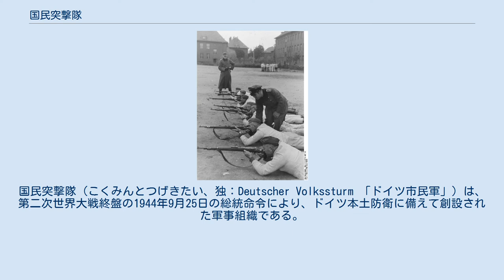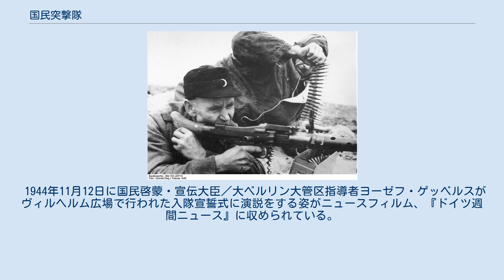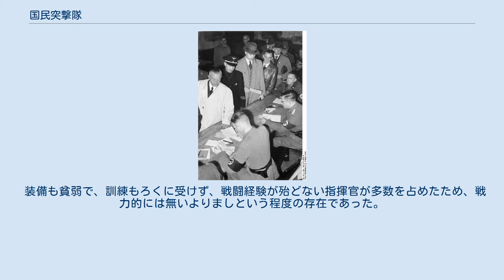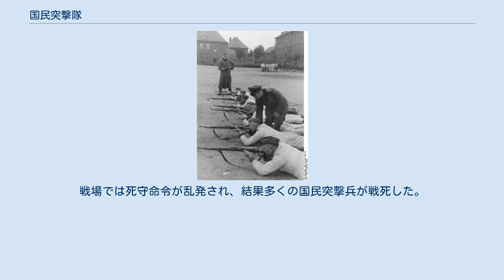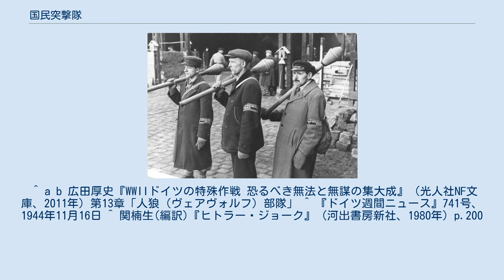国民突撃隊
国民突撃隊（こくみんとつげきたい、独：Deutscher Volkssturm 「ドイツ市民軍」）は、第二次世界大戦終盤の1944年9月25日の総統命令により、ドイツ本土防衛に備えて創設された軍事組織である。
突撃隊とは日本語名称が似るが別の組織。
16歳から60歳の民間人で構成されており、指揮官も軍人ではなく、ナチ党の地元指導者が任命された。
これにより10,180個大隊（約600万人）の新しい兵力の創設が予定されていた。
 ドイツ国防軍はスターリングラード攻防戦の敗北以降、慢性的な兵員不足に陥っていた。
1944年7月には国民擲弾兵師団を編成し、14～50歳までの男子を動員した。
しかし、同年後半になると連合国軍は東西からドイツ本土に迫り事態が更に深刻化した。
このため、郷土を守るために一般市民を最低限の訓練を施した後（最末期には訓練なしのまま前線に投入されていた）、郷土防衛の緊急度に応じて第一次召集、第二次、第三次、第四次と計画されていたが、ニュルンベルク法が規定するところの第一級ユダヤ人混血者は対象外とされた。
 編成としては、1個大隊には4個の中隊、1個中隊には4個の小隊、1個小隊には3又は4個の分隊で構成され、これをドイツ全土を42に分割した地方隊の指揮下に置き、警備と居住地区の防衛を任務としていた。
 東プロイセン大管区指導者（ガウライター）エーリヒ・コッホが組織した私兵集団「民族突撃隊」をモデルに、ナチ党官房長マルティン・ボルマンが総統アドルフ・ヒトラーに編成を進言した。
このため、徴募などは（42あった）大管区ごとだった。
 1944年11月12日に国民啓蒙・宣伝大臣／大ベルリン大管区指導者ヨーゼフ・ゲッベルスがヴィルヘルム広場で行われた入隊宣誓式に演説をする姿がニュースフィルム、『ドイツ週間ニュース』に収められている。
傍らに駐独日本大使の大島浩中将の姿も見られた。
 国民突撃隊のカフタイトル（腕章） 動員された兵士（隊員）の質は一般部隊とは格段にばらつきが大きく、第一次世界大戦に出征した経験を持つ古参もいれば、老人、十代前半の子供もいる寄せ集めであり、士気もお世辞にも高いとは言えなかった。
 更に、大戦末期のため武器不足が深刻で、対戦車攻撃用に大量生産された使い捨てのパンツァーファウスト以外は小銃はおろか、拳銃でさえ前大戦時の物をかき集めても全てには行き渡らず、鹵獲したものをそのまま使ったり、個人所有の猟銃までも駆り出したりする始末だった。
その上、銃を支給されても弾は満足に無く、小銃一丁につき銃弾が30発も支給されれば良い方だったという。
当然、補給はほとんど無かった。
例えば、カルカノM1891が極度の武器不足のため駐イタリアドイツ軍部隊のみならず、ドイツ本土の当突撃隊に支給されたが、後者の場合では弾薬の供給が困難であったことが今日に至るまでその状況が伝えられている。
 支給される銃にしてもVK98のような簡易戦時生産型もあった。
とにかく数を揃えることを目的に生産された物なので装弾数など基本的な仕様すら個体差が大きく、その質も安定していなかった。
 また、武器とともに物資も不足していたため鉄兜等も満足に行き渡らず、制服に至っては国防軍から提供される軍装では到底足りなかった。
そのため鹵獲された外国軍のヘルメット、ヒトラーユーゲントやトート機関等の党組織やドイツ国営鉄道の制服、作業服、さらにワイマール共和国以前の旧式軍装を流用・改造したり、私服に腕章を着けたりしただけの物まで出るという有様だった（自前とされていたため「野戦向きの服装なら何でも良い」とされた）。
 不充分な装備の老兵が目立つ国民突撃隊に対して、国防軍からは様々な蔑称が付けられた。
 装備も貧弱で、訓練もろくに受けず、戦闘経験が殆どない指揮官が多数を占めたため、戦力的には無いよりましという程度の存在であった。
また、連合国軍との戦闘やその後の敗残兵狩りで、多くの一般市民が巻き添えを食う原因となった。
 国民突撃隊の階級章。
1-分隊長、2-小隊長、3-中隊長、4-大隊長 国民突撃隊は陸軍、海軍、空軍、武装親衛隊とともに多大な犠牲を出しながらも善戦し、ベルリン攻防戦では正規軍にも劣らない活躍を見せた。
しかし、国民突撃隊の指揮官は能力よりも党や指導者への忠誠心の度合いによって決まっていた。
戦場では死守命令が乱発され、結果多くの国民突撃兵が戦死した。
 ^ a b 広田厚史『WWIIドイツの特殊作戦 恐るべき無法と無謀の集大成』（光人社NF文庫、2011...